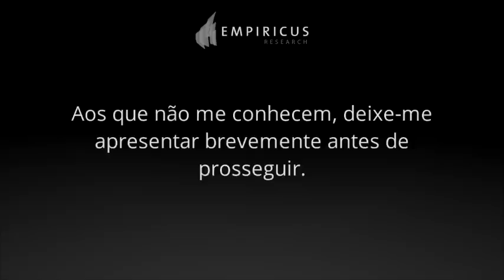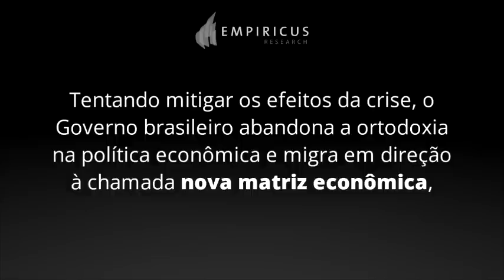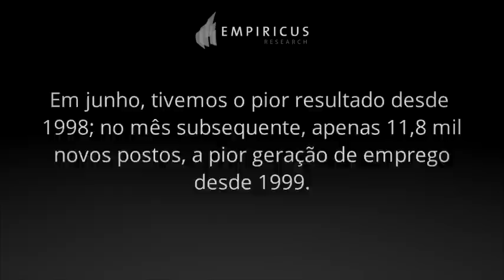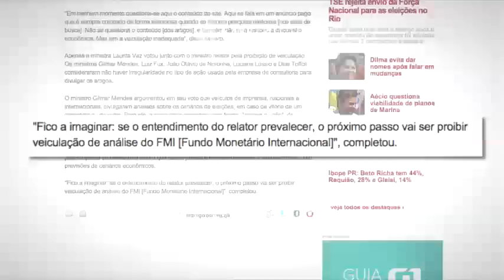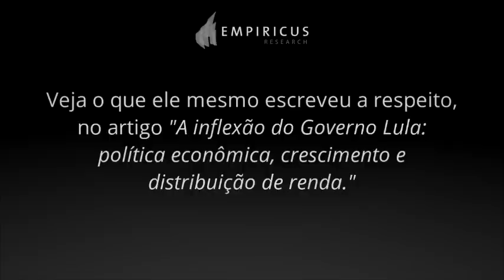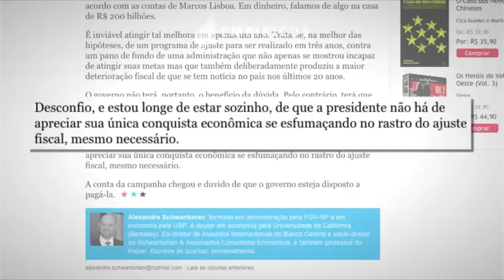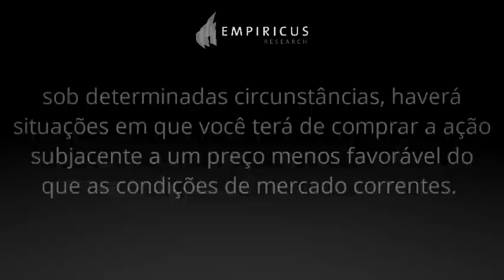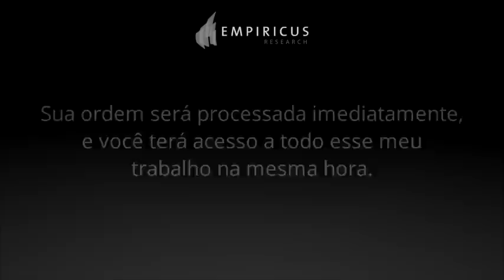O Fim do Brasil (O Segundo Mandato)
Em 11 de Julho de 2014 alertamos nossos leitores para a crise que se formava no Brasil. Até o momento TODAS as nossas previsões têm se confirmado: nosso PIB não cresce, a inflação está acima do teto da meta, e a confiança dos investidores segue caindo, entre outros. Como você deve fazer para proteger o seu patrimônio e da sua família? VEJA

* Assine o Canal da Empiricus e acompanhe o nosso conteúdo independente.

Tem mais dúvidas? Comente aqui ou ligue para: 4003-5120

Empiricus. Transformando ideias em dinheiro e contribuindo para a educação financeira no Brasil.